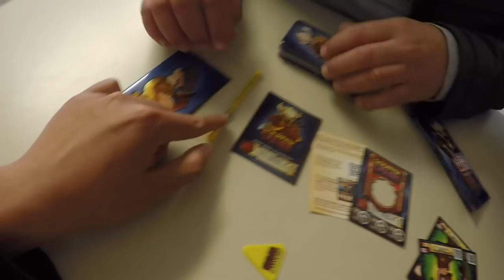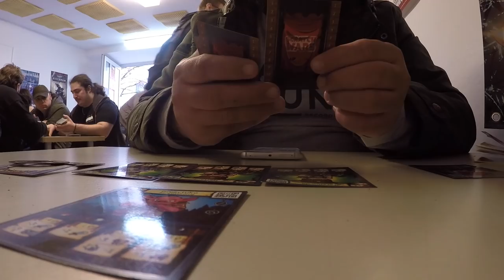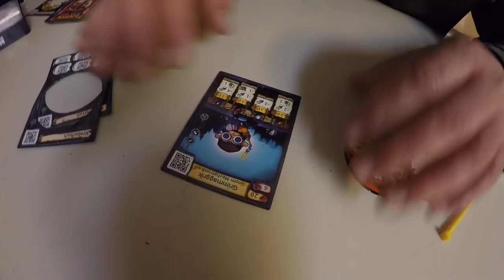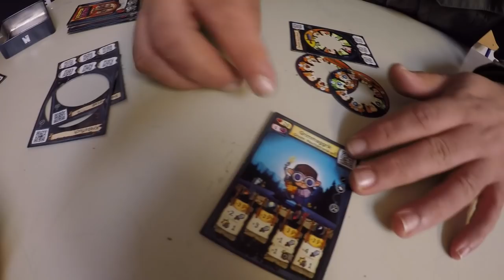Ehemalige Yu-Gi-Oh! Experten zocken das neue Kartenspiel SCRATCH WARS! (Werbung)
(WERBUNG)
euda als ehemalige Kings of German Yugioh & TCG Experten haben wir hier eine Zusammenarbeit mit einem neuen Karten Spiel am Start:
Scratch Wars!

Besucht​ ​ ​oder kauft Karten in​ ​10 000 Verkaufsstellen - Kiosks und Game Stop, Müller.
Scratch Wars ist ein brandneues Sammelkartenspiel, bei dem man mit echten Karten oder online in der App spielt. Jede Karte kann freigerubbelt werden und hat ihre eigenen einzigartigen Namen und Attribute!